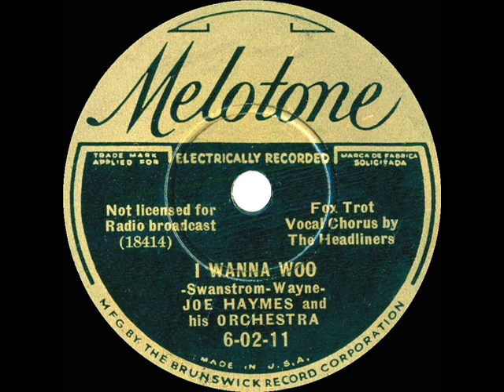1935 Joe Haymes - I Wanna Woo (The Headliners, vocal)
The flip side is “Polly-Wolly-Doodle” Per YouTuber RatPfink66: “The Headliners were a trio Joe picked up in Boston, consisting of Helen O’Brien and the Doucette brothers, Bob and Lou. Helen married Gordon Griffin, Joe’s Trumpet soloist, who soon went to the Benny Goodman band.”